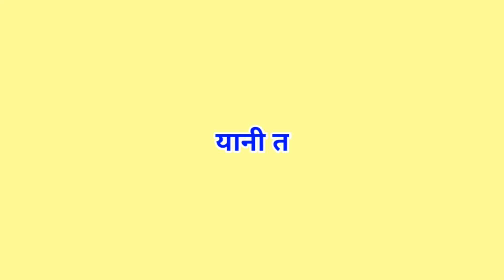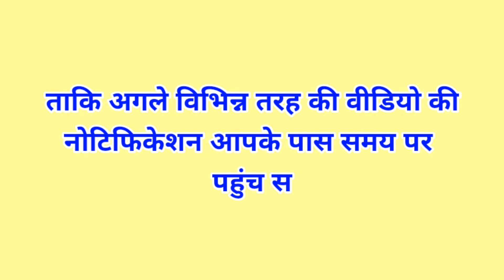तूती बोलना मुहावरे का अर्थ और वाक्य // tuti bolna muhavare ka arth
तूती बोलना मुहावरे का अर्थ और वाक्य
tuti bolna muhavare ka arth hai
तूती बोलना मुहावरे का अर्थ
तूती बोलना मुहावरे का अर्थ हिंदी में
तूती बोलना का अर्थ हिंदी
तूती बोलना sentence
तूती बोलना मुहावरे का वाक्य
तूती बोलना मुहावरे का क्या अर्थ है
तूती बोलना मुहावरे का अर्थ लिखो
तूती बोलना
tuti bolna muhavare
tuti bolna muhavare ka vakya
tuti bolna muhavare ka arth kya hai
tuti bolna muhavare ka arth aur vakya
tuti bolna muhavare ka arth kya hoga
tuti bolna,book study